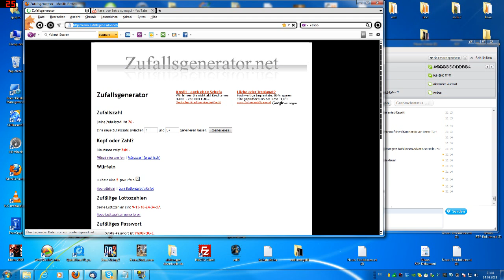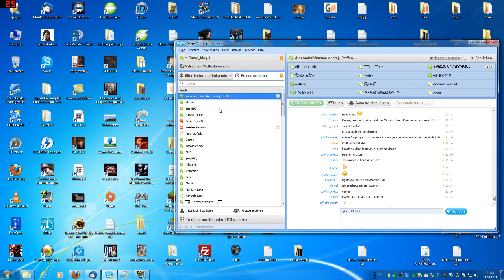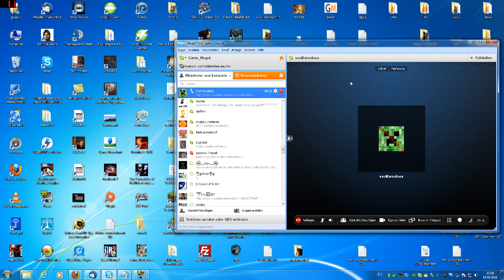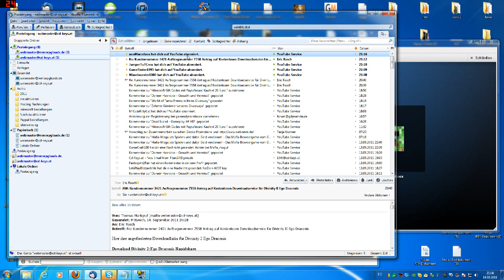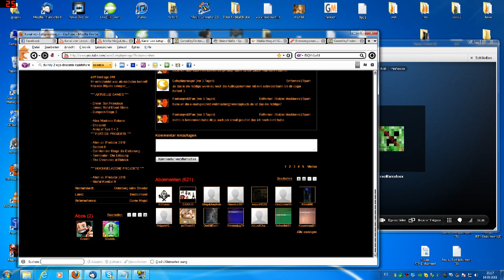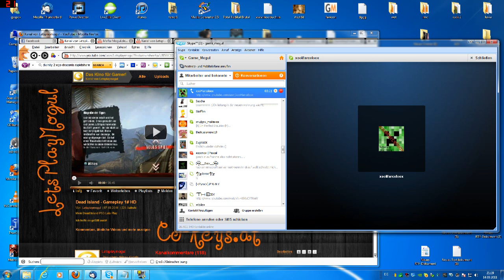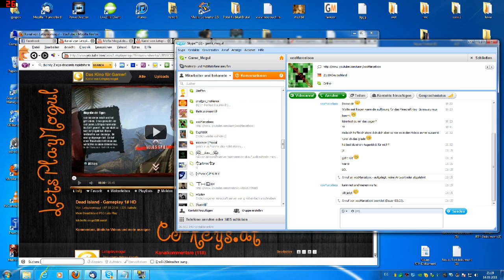12. Gewinner unseres Giveaways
Gewinne auch du! Mehr Infos in der beschreibung!